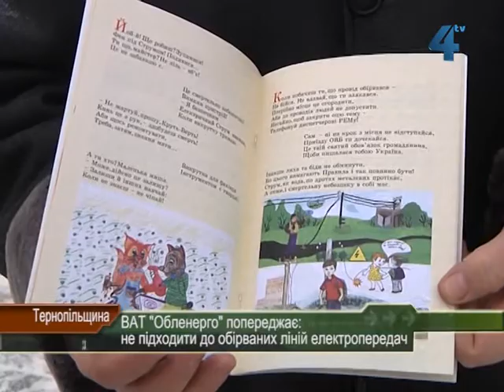Не треба підходити до обірваних ліній електропередач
Фахівці "Тернопільобленерго" застерігають мешканців області не підходити близько до обірваних ліній електропередач. Необачність може призвести до травмувань та нещасних випадків. За дні негоди на Тернопільщині не зареєстровано жодного травмованого струмом. Та енергетики наполегливо просять: бути вкрай обережними і в будь-якому випадку не намагатись самостійно відновити електропостачання.